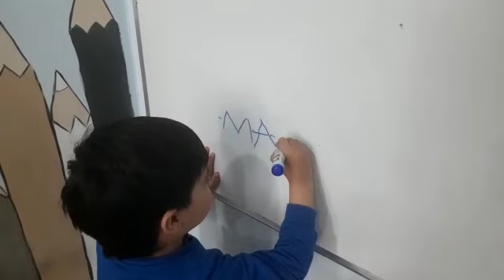7 июня 2023 г.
Видео от Seva